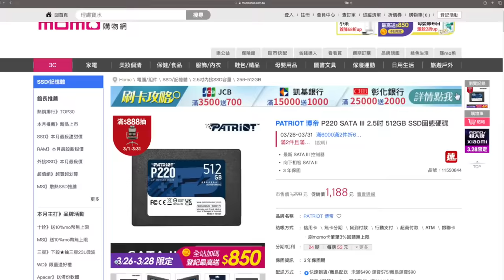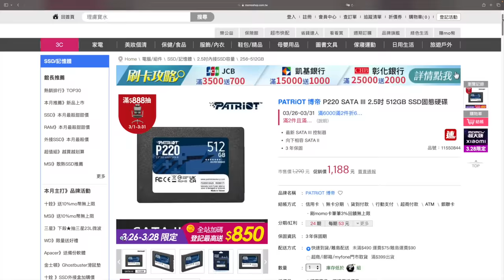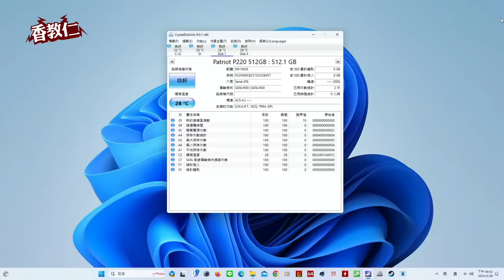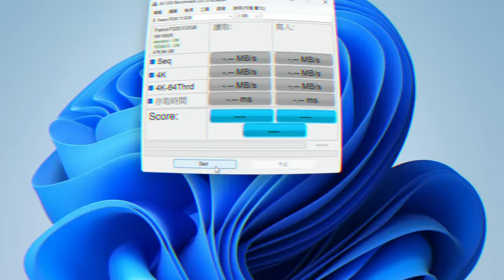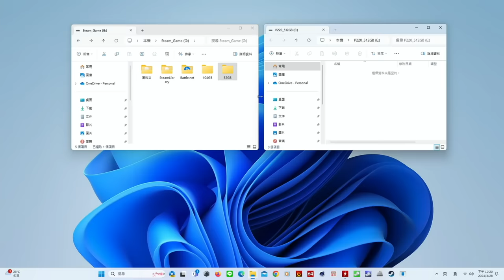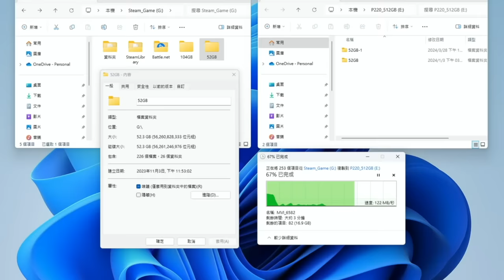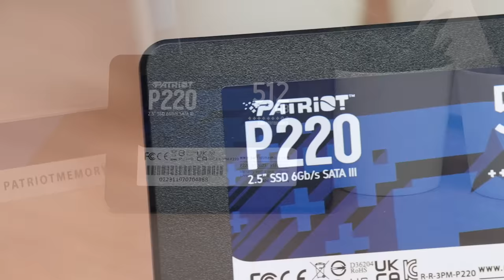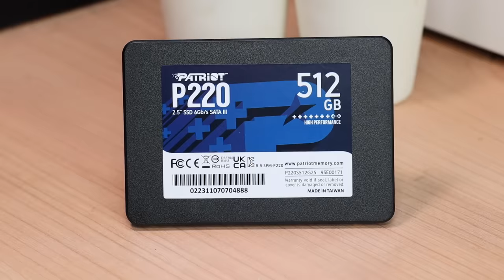【香教仁】漲價變貴了！換成QLC儲存顆粒還能用嗎？｜都不通知呀～哪便宜又好用的去那裡找啊？｜美商博帝P220 512GB 2.5吋SSD固態硬碟評測｜『CC字幕』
在去年2023年第一季整個市場的固態硬碟大跌價，
我也順勢買了一顆美商博帝P210 512GB 2.5吋SSD固態硬碟來測試，
真的沒想到才賣699元的固態硬碟也讓我順順
使用一年也還沒出問題！
所以也讓我很好奇今年再升級的，
P220 512GB 2.5吋SSD固態硬碟效能有沒有再提升，
畢竟現代科技技術是每年不斷提升。
應該只會更好不太可能會更爛吧？
產品購買資訊：
MOMO購物

蝦皮推廣活動
汽車手機架, 有需要可以看一下